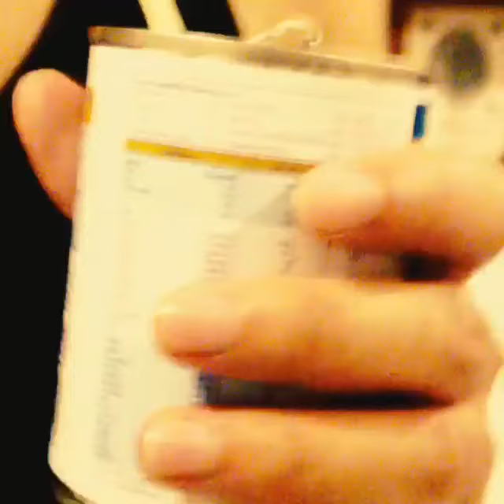[Instagram] เกิดอะไรขึ้น หลังจากดื่มนม : อ๊อฟ ศุภณัฐ-ปอ AF7 (10/8/56)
คลิป : เกิดอะไรขึ้น หลังจากดื่มนม [Video on Instagram]
ศิลปิน : อ๊อฟ ศุภณัฐ - ปอ AF7
สถานที่ : Whizdom The Exclusive Condominium
วันที่ : วันเสาร์ที่ 10 ส.ค. 2556 (10/8/2013)

UNNOP THONGBORISUT ‏@PORaf7
aofsupanat มาดูกันว่าเกิดอะไร2แชมป์เมื่อคืนหลังจากดื่มนม มันกำลังมา เตรียมตัว สติไปแล้ว @ Whizdom...